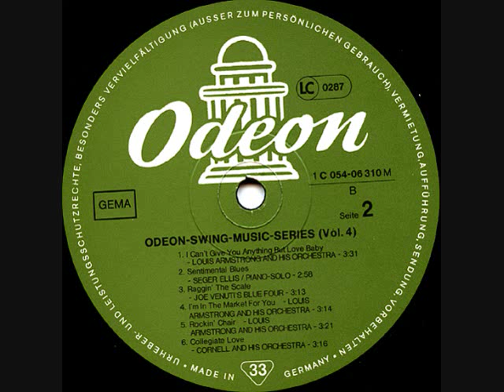Frankie Trumbauer - I Like That - New York, 30.04. 1929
Frankie Trumbauer And His Orchestra
 Clarinet - Irving "Izzy" Friedman; Cornet - Andy Secrest; Cornet - Bix Beiderbecke; Drums - Stan King;
Guitar - Eddie Lang; Leader - Frankie Trumbauer; Piano - Lennie Hayton; Saxophone [Alto] - Charles Strickfaden; Saxophone [Bariton] - Min Leibrook; Saxophone [C-melody] - Frankie Trumbauer; Trombone - Bill Rank;
Written By - Hayton/Trumbauer/Kohler
New York, 30 April, 1929 - Matrix S 401841-C